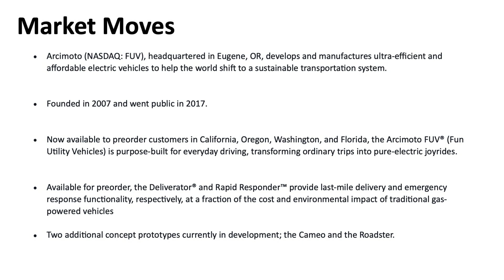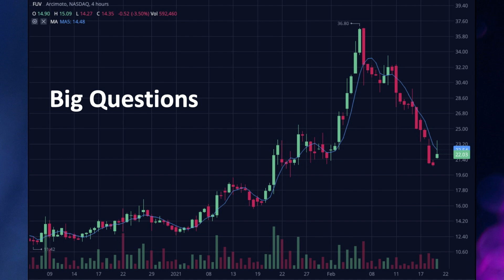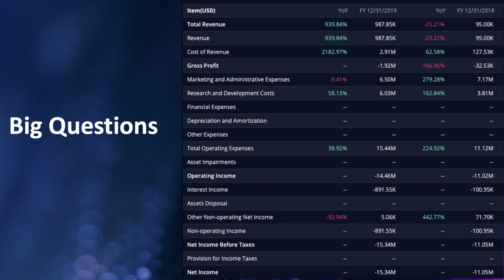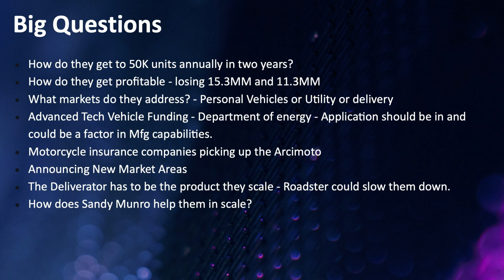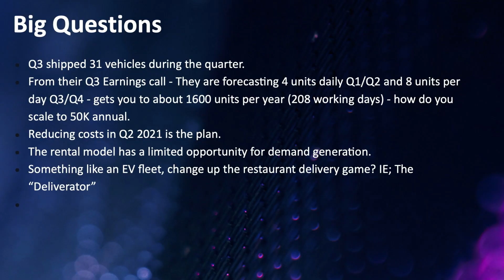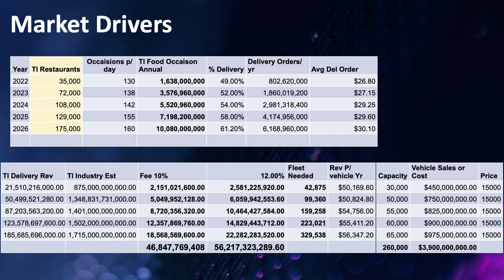Arcimoto Analysis | $FUV Buy or Sell?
Arcimoto is an electric vehicle company that makes FUV's (Fun Utility Vehicles), a two-seat, three-wheeled micro EV. They also sell variations on the design "Rapid Responder" for emergency services, and "Deliverator" for last-mile food deliveries. We contend that the path to their massive growth lies in the Deliverator and not fun utility vehicle market which remains small. Having an EV fleet for the restaurant industry might be a game changer for Arcimoto, potentially skyrocketing it's company value.